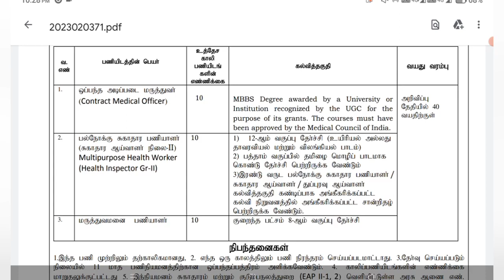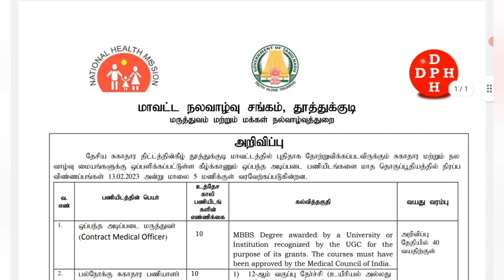அரசு மருத்துவமனையில் வேலைவாய்ப்பு 2023| தூத்துக்குடி மாவட்ட மருத்துவமனையில் வேலை 2023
மதுரை மாவட்டத்தில் உள்ள தமிழக அரசு மருத்துவமனையில் வேலை வாய்ப்பு அறிவிப்பு வெளியாகி உள்ளது மொத்தம் 138 காலிப் பணியிடங்கள் உள்ளன இதில் மருத்துவர் மருத்துவமனை உதவியாளர் மருத்துவ உதவியாளர் காலி பணியிடங்கள் அறிவிக்கப்பட்டுள்ளது.

Government Jobs2023inTamilnadu
TamilnaduGovernment Jobs2023
Government Job2023inTamil
HowtoEarn Money
www google
my google
google tricks
y2mate google search
google takeout
google time
google me
google new
hey google hey google
google a
g ads
google full form
google headquarters
magic google
google profile
google wiki
google f
google n
google as
google arabic
google advanced
google shortener
www six com google
google r
google archive
google allo
google is
google reverse search
google revenue
google edge
a google
i google
google hello google
google te
google board
email from google
the google
google login
google account
google id